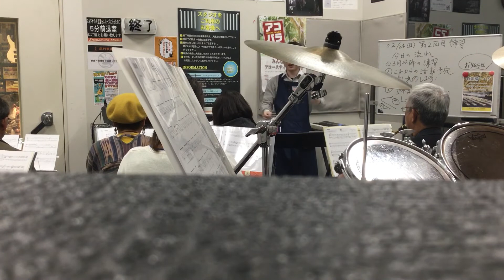ブラスシンフォニアのおがた第2回目練習風景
ブラスシンフォニアのおがた第2回目の練習風景です。
今回は、9名の方に参加して頂きまして、中島みゆきさんの「糸」を練習しました。
まだまだ未熟な演奏ですが、皆さん和気藹々と合奏を楽しんでいました！
ブラスシンフォニアのおがたについては、下記の概要を参照して下さい。
→ブラスシンフォニアのおがたHP